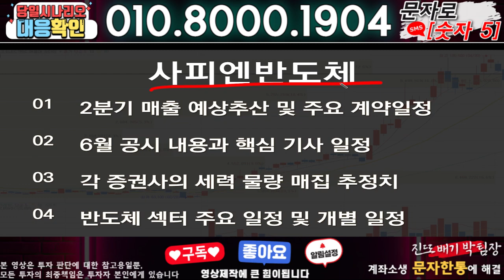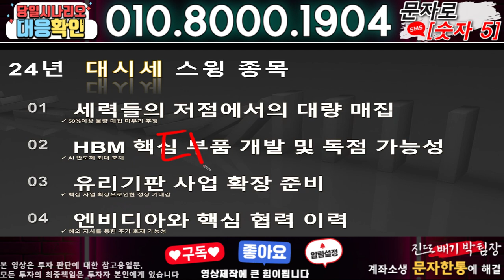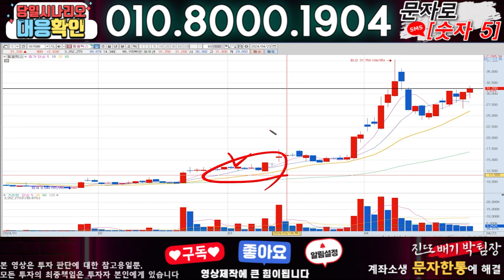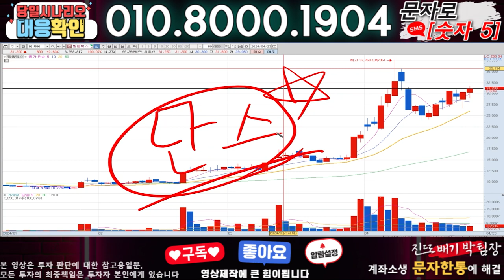사피엔반도체 ) 3분전 기습속보-공식입장발표!! 무슨일인가?